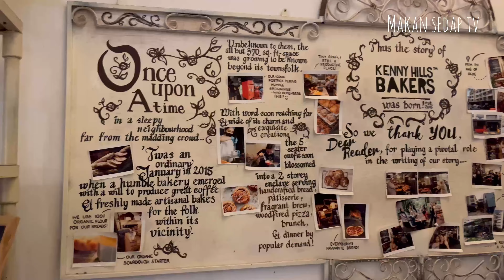KENNY HILLS BAKERS BUKIT TUNKU KL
Hit notification button for new video uploaded !